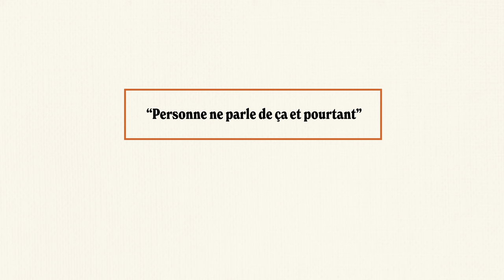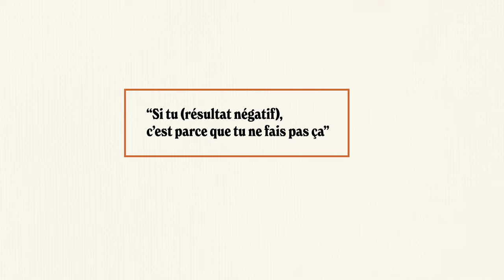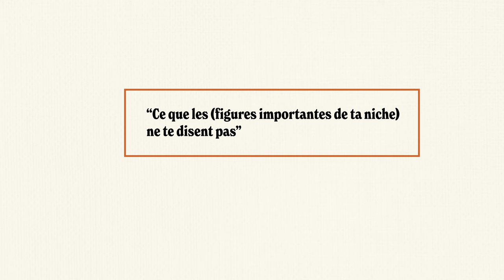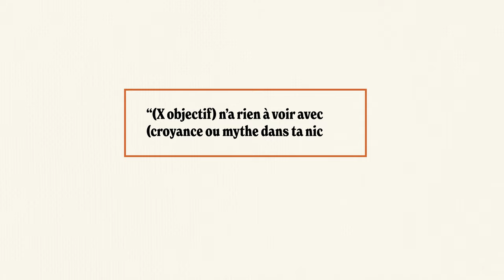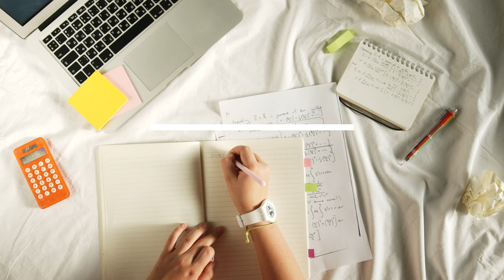Fais plus de vues sur TikTok grâce à cette astuce simple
C'est l'astuce qui est souvent sous-estimée mais qui est l'une des plus efficace si tu veux augmenter la visibilité de tes TikTok et donc faire plus de vues et avoir plus d'engagements sur ton compte.

Cette astuce va te permettre de capter l'attention de ton audience dès les premières secondes !

Et oui je parle bien des hook ou des accroches à utiliser au début de tes vidéos TikTok ! Qu'est-ce qu'un hook (ou une accroche) ? Comment les utiliser ? Je te dis tout et je te donne même des exemples de hooks à utiliser !